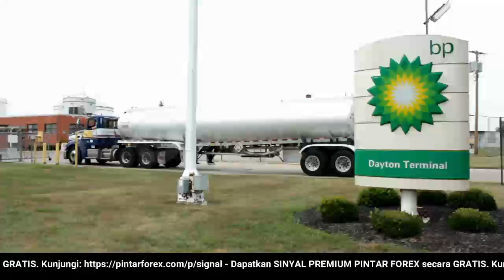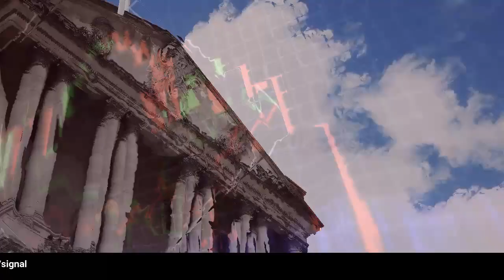🔴 LIVE: Analisa Forex Hari Ini 27 Mei 2022 Berita GBP-USD 27 Mei 2022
"Analisa Forex Hari Ini 27 Mei 2022 Berita GBP-USD 27 Mei 2022